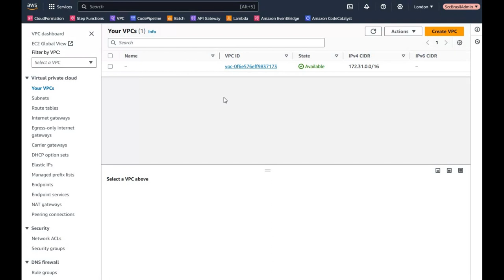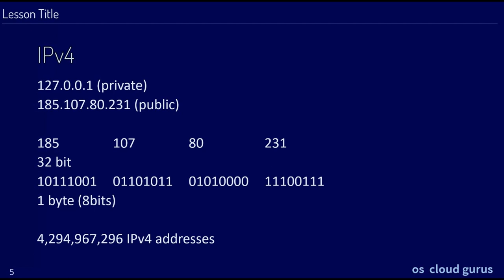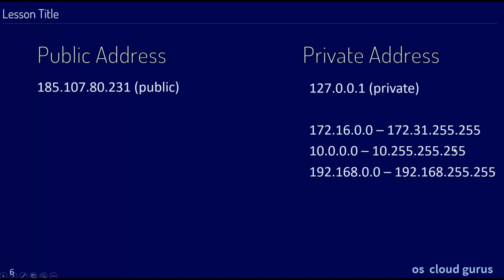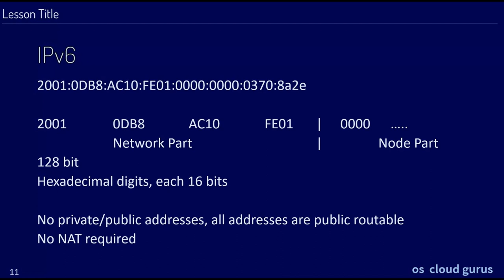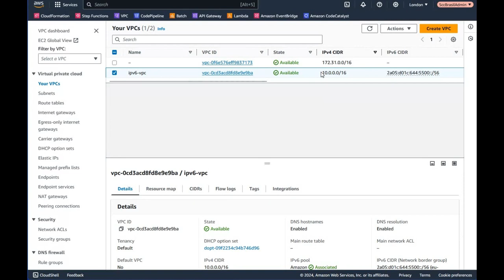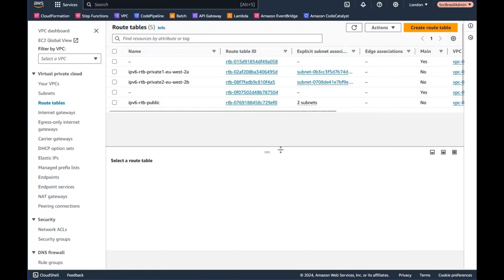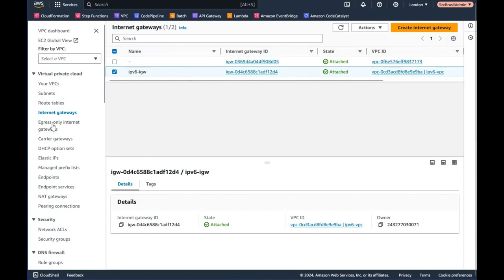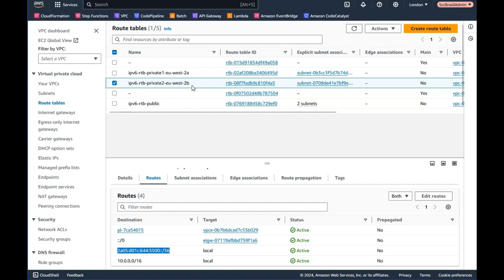Get started with IPv6 on AWS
How to get started with  IPv6 on AWS?
Some theory about IPv4 and IPv6 and also how to setup a VPC with Web-Console or IaC.
CIDR Ranges, Subnets, Routes, Egress Only IGW